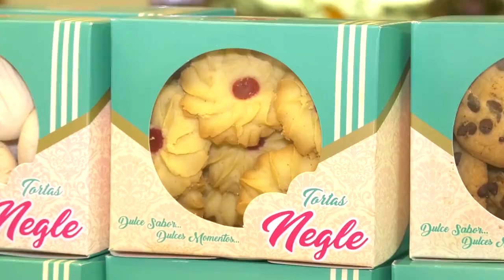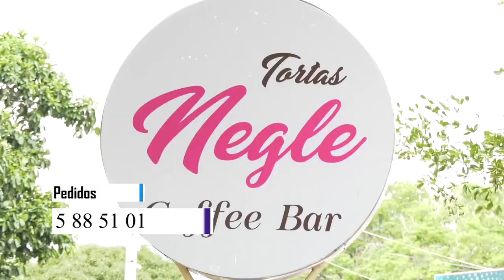9 DE LOS 11 PRESUNTOS INTEGRANTES DE LA BANDA EL COMBO DEL PATRÓN CAPTURADOS